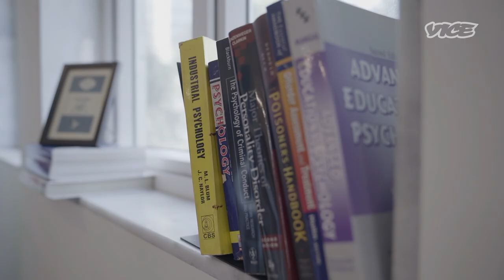Thieves Explain How Not To Get Robbed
According the National Crime Records Bureau (NCRB) a burglary takes place every three minutes in India. How do they actually manage to do it? What goes on inside a robber's mind? We spoke to real ex-robbers, a policeman and a criminal psychologist to find out.